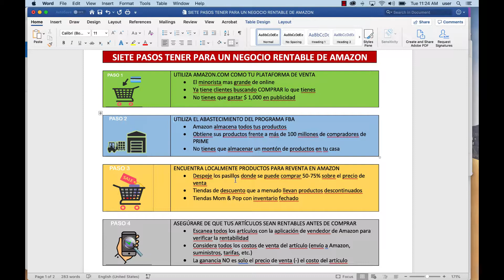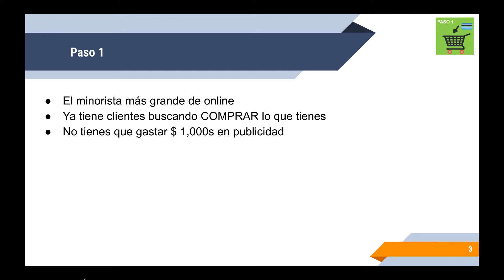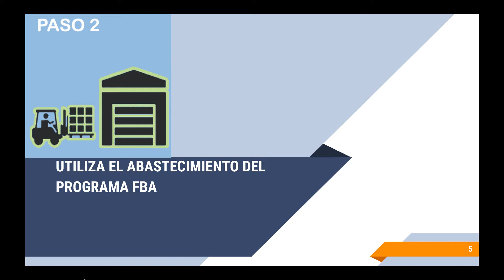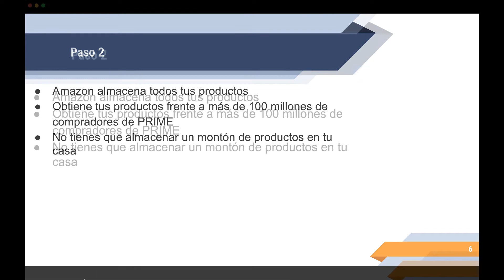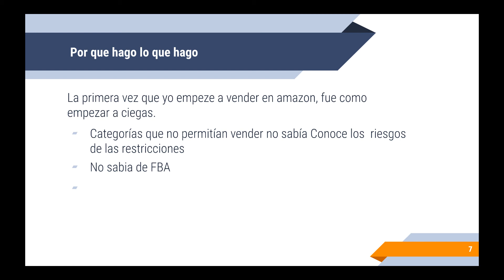7 Passos Para Tener un Negocio Rentable en Amazon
En este video explico pasos numero 1 & 2 de lo pasos esenciales  para tener un negocio rentable en Amazon

Únete al grupo de Supers y comienza a aprender Amazon FBA. Comenzaremos desde Retail Arbitrage, wholesale, y finalmente etiqueta privada.

Descarga la gráfica de los 7 Pasos para tener un negocio rentable en Amazon

Cómo Abrir una Cuenta de Vendedor Profesional en Amazon